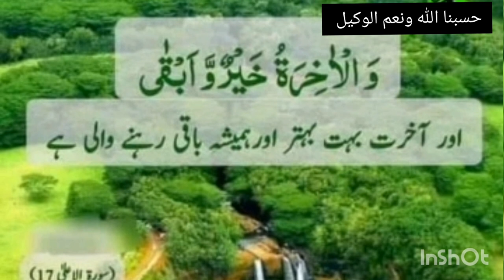Abbottabad to Balakot journey |ایبٹ آباد سے بالاکوٹ کا سفر